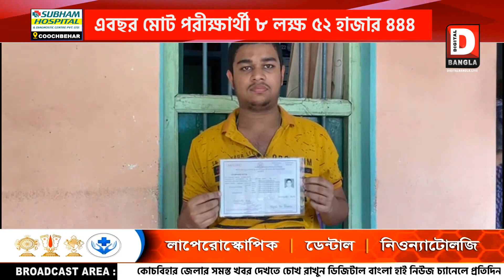Exclusive : LIVE উচ্চ মাধ্যমিকের কৃতি ছাত্র-ছাত্রীদের বাড়িতে ডিজিটাল বাংলা